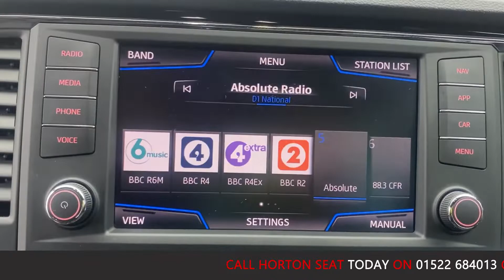2019 - SEAT ATECA EVO FR DSG - GREY